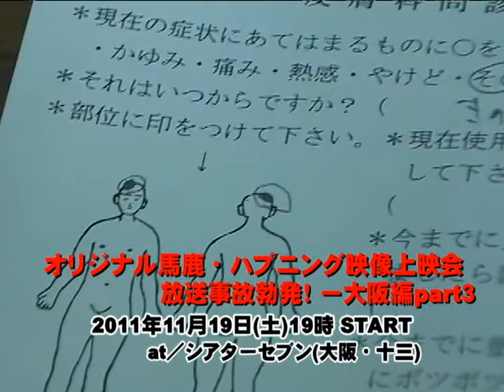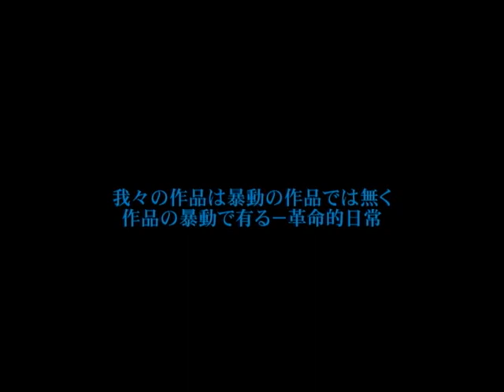和製ジャッカス！【オリジナル バカ映像上映会11/19(土)＠大阪・十三】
東京では何度もやっております、大阪は3回目（前回満員札止め）です。
刺激的な笑いが欲しいひとはご来場ください。 thogo777

オリジナル バカ・ハプニング映像上映会
『放送事故勃発！-大阪編part3-』

【日時】
2011年11月19日(土)
18：30 OPEN
19：00 START(22:00頃終了予定)
※途中入場・途中退場可能
※18歳未満入場禁止

【場所】
◎シアターセブン(大阪・十三)
└大阪市淀川区十三本町1-7-27サンポードシティ5階(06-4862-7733)

【出演】
◎THOGO with/映像

◎桜一菜(元AV女優／NHK真剣10代しゃべり場11期生)

【チケット】
◎￥2800(＋1ドリンク)
└座席数に限りがございますので、入場は定員になり次第、締め切らせて頂きます。
※当日券は￥500up

▼前売りチケット購入方法
①イープラスにて販売
◆PCの方はコチラ

②店頭販売
シアターセブン(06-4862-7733)にて販売。

【イベントに関する問合せ】
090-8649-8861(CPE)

以下上映する映像をエントリーしました。タイトルだけですがご覧ください。

【ノミネート映像】
◎近所の住民に、お裾分けドキュメント
◎回転寿司店長を呼び出して...
◎貧乏人ドキュメント
◎乗車拒否したタクシー会社にクレーム
◎借金取り取材中に起こったハプニング
◎ワイドショーで話題の、ごみ屋敷に潜入！
◎ドライアイスで爆★を作ってみた
◎日本一ゴージャスな自★行為
◎マ★ドナルドで間違えて
◎恐竜戦車（バカAV）
◎どこでも看病
◎持ち込みラーメン
◎バイオレンスドキュメント
◎総製作費5万円で作った映画の予告編
◎ブ★ファイル
◎中野区野方マリンパーク（バカAV）
◎都会で野球の練習をする方法
◎動物病院は人間を診るか？
◎頭部の異物感を病院で診てもらう
◎東京砂漠はどこか？検証してみる
◎バンソウコウ中毒3人娘（バカAV）
◎THOGO vs ホイスグレイシー
◎貧乏人と母乳テレクラバカ女の強制恋愛ドキュメント
◎ヤ★ザと出逢い系ババァの即席AV
◎尿★ヌードル
◎関西で有名なあの人のお姉さんの極秘エロ映像
◎持ち込まれた映像は激ヤバだった件
◎凍死防止対策（公園編）
◎凍死防止対策（川辺編）
◎外出先で宅配ピザを食べる方法
◎乗ったまま買い物
◎雨★がり決死隊 蛍★がギブアップしたAV
◎重い寿司
◎質素なファーストフード
◎おじさんを大改造！即席V系アーティストを作って、ド田舎で仕掛けてみた
◎質屋の可能性はどこまであるのか？検証
◎頑固親父のラーメン屋でクレーム
◎陥没乳首の強い熟女（バカAV）
◎プ★ピア増毛法（バカAV）
◎母乳テレクラバカ女（バカAV）
◎【ガチ】を仕掛けたプロレスの試合
◎一瞬でわかるキ★ガイ ほか多数

当日は、時間の許す限り上記の映像＋αの中からピックアップして【解説付で】上映する予定です。お楽しみに！！